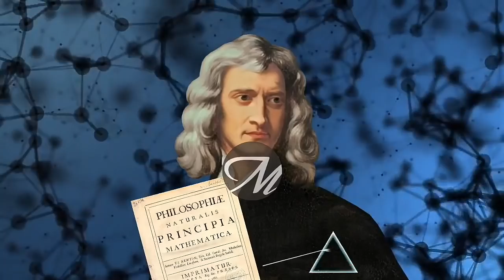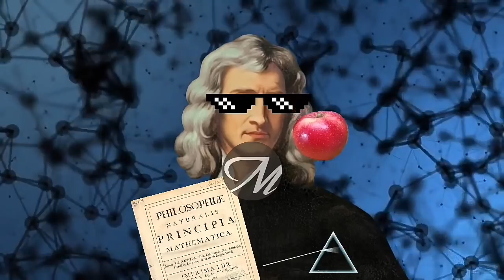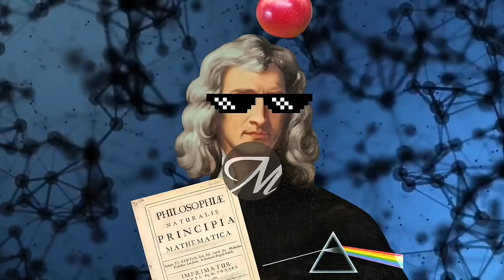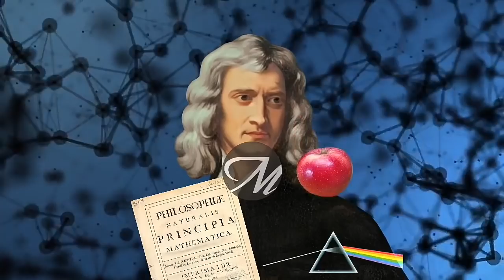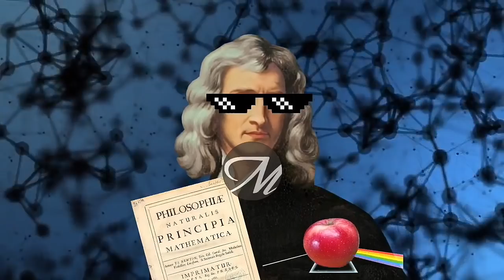¿Para qué sirve la ciencia?